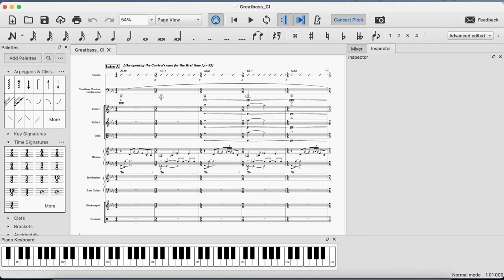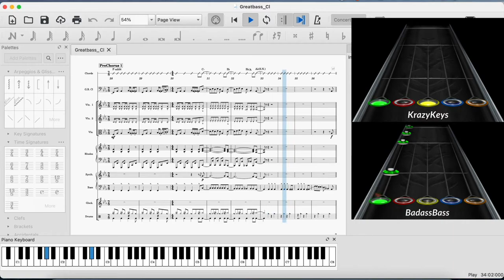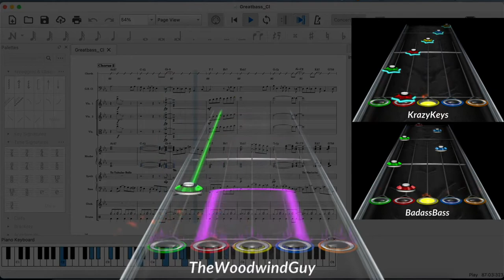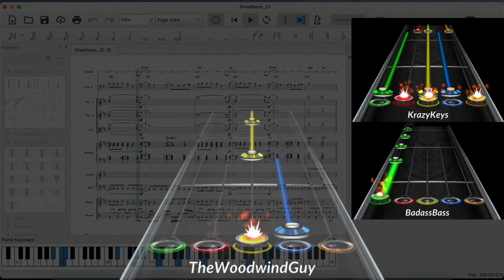"Partita for Greatbass Clarinet" Op. 69 in Ab-ish Major (TWV-69) [The Lo-Fi C.C.C.]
"Partita for Greatbass Clarinet" Op. 69 in Ab-ish Major (TWV-69) [The Lo-Fi C.C.C.]={The Contra-Clarion-Cantus} By Tony Rodriguez - [DEMOTRACK]

Here is a tune I wrote this summer (June 2021) while noodling around on my new Greatness [Contralto] Clarinet. I found out that the upper register is really fluid and plays incredibly easliy so I made up this little gem to feature it.

Inspired by crazy Japanese Denpa music [prodomentaly sung in a very girly/anime style 'cutesy' vocal tone] I thought it would be funny to have the accompaniment in that music style, but having the lead melody played on one of the most non 'girly' sounding horns I have - The Greatbass Clarinet. (Optionally Bari/Bass Saxophone/Bassoon[or Contra]/Bass Oboe, Etc...)

The original chart and a piano + GB Cl. solo reduction is now available (soon on my future website)

Copyright Tony Rodriguez (ASCAP) June 2021